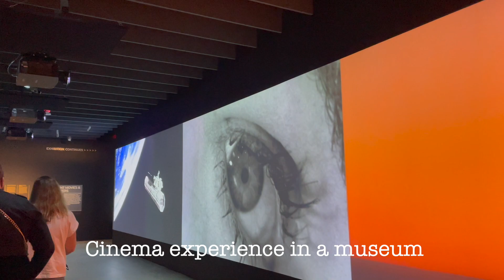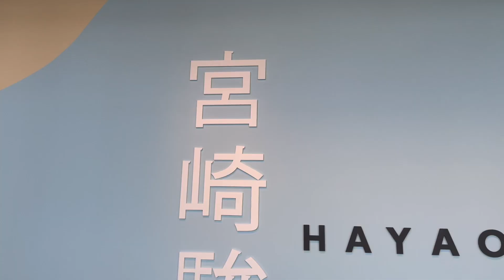LA VLOG | gwrm for a gala, food adventures with me and friends, exploring museum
Hi there! Thank you for tuning into my vlog! :) I had a great time this week to enjoy the beautiful weather in LA along with friends. I have not attended a gala for the longest time, it feels surreal to get all glammed up for an event. See ya all on my next upload!